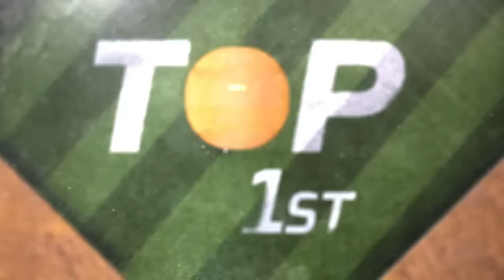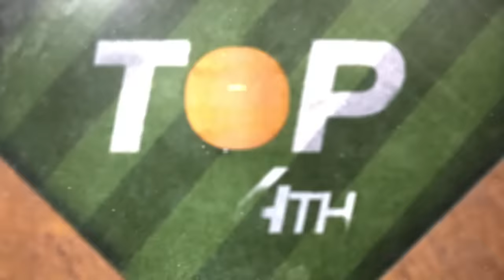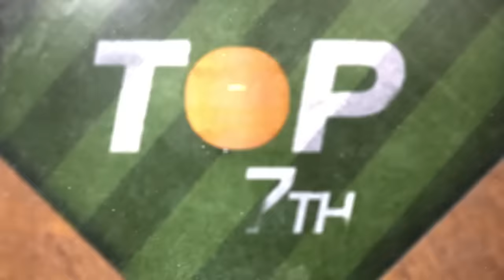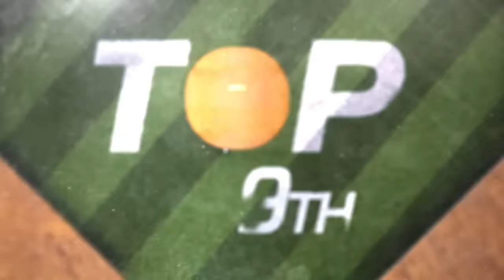Yankees vs. Blue Jays Game Highlights (4/15/24) | MLB Highlights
Yankees vs. Blue Jays full game highlights from 4/15/24, presented by @CapitalOne